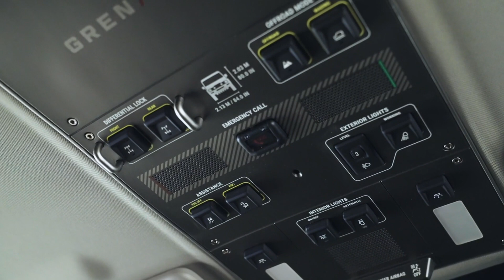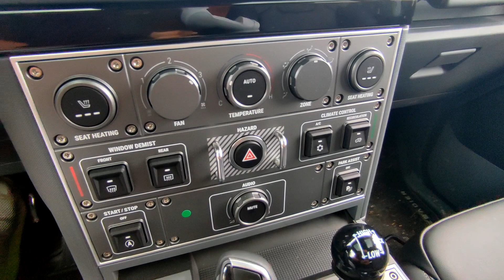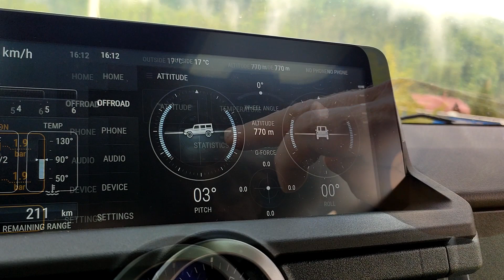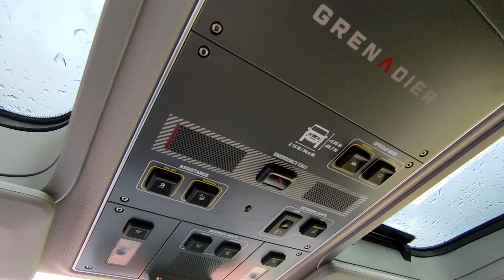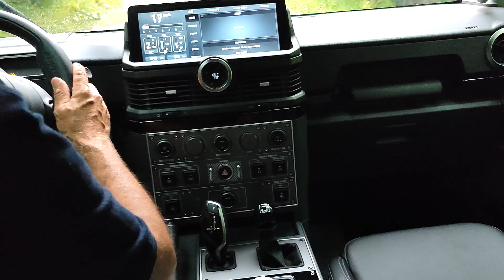Test Ineos Grenadier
Care-i treaba cu Ineos? De unde-au apărut oamenii ăștia și ce fac ei pentru a-și câștiga existența? Ce aduce nou Grenadier pe piață? Cum se conduce și ce caracteristici principale are?

Răspunsul la toate aceste întrebări, în testul nostru!